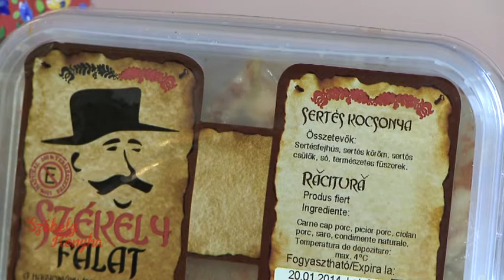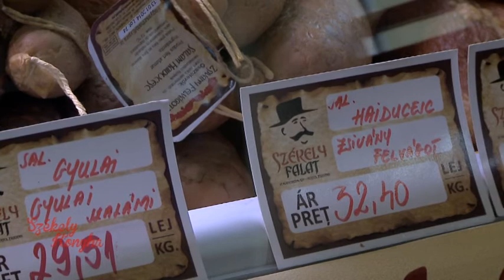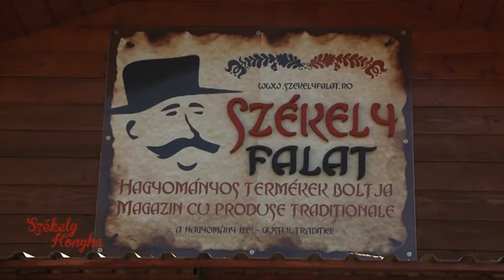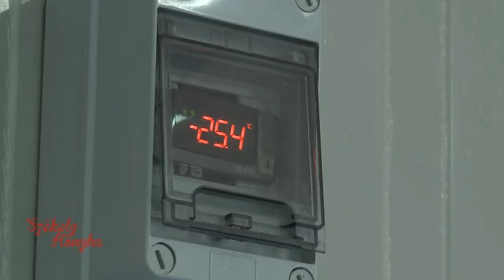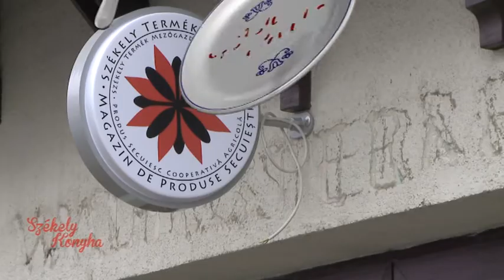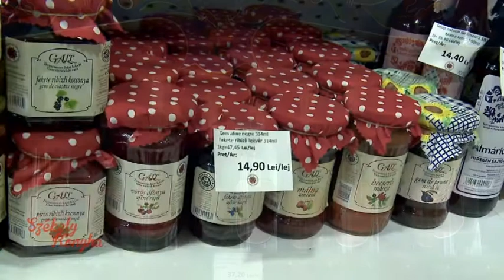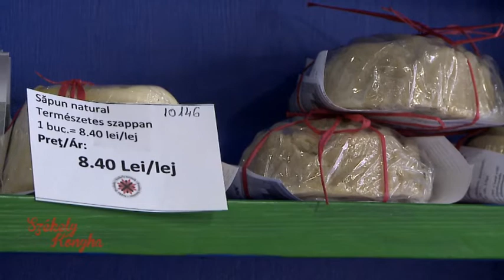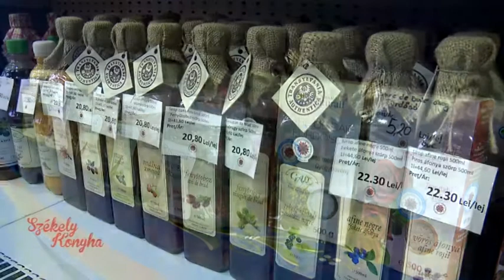Székely Konyha 2014.01.11.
Az új év első adásában két, hagyományos termékeket árusító boltot látogatunk meg Csíkszeredában: A Székely Falat boltot és a Székely Termékek Boltját.  Ezek mellett azt is bemutatjuk, hogy készül a szilvásgombóc a gyergyószentmiklósi Kendyks Prod üzemben.